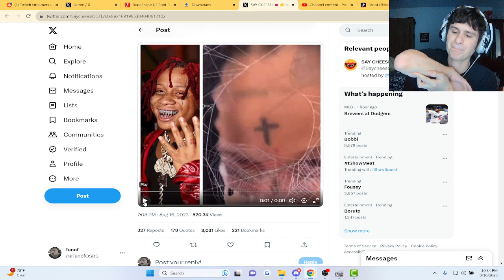Trippie redd makes fun of selling 30k first week but..